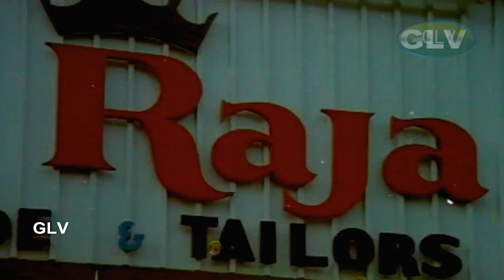ரஜினிகாந்த் அம்பிகா கலக்கல் காமெடி 😂😂 tamil comedy hits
Directed by : Rajasekhar
Story by : Kader Khan
Starring : Sivaji Ganesan ,Rajinikanth ,Ambika
Cinematography : V. Ranga
Edited by  : R. Vittal ,S. B. Mohan
Release date  : 11 November 1985